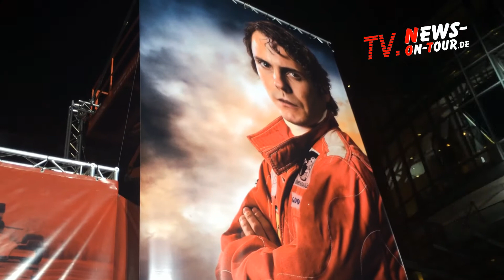RUSH | ALLES FÜR DEN SIEG | Cinedom Köln | After "rote Teppich Premiere" :)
Poliersession des roten Flitzers ;)

Kamera: ´Der Sasse´ aka Christian Sasse

Nutzungenbedingungen für:
- Online: HONORARFREI "unverändert" via original YouTube Code!!